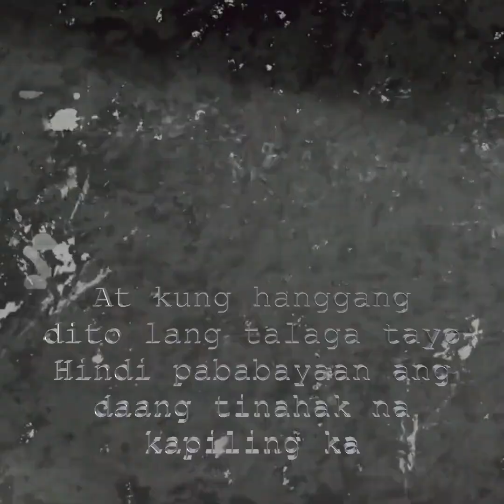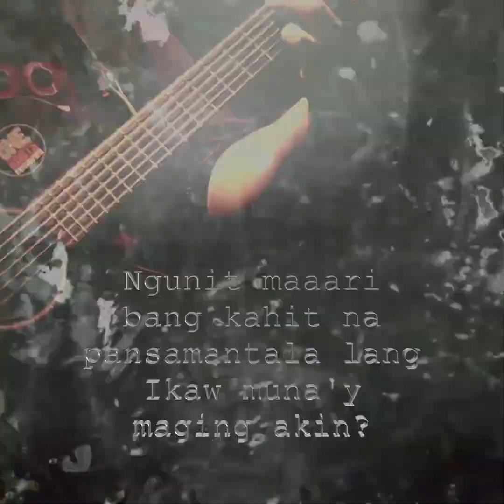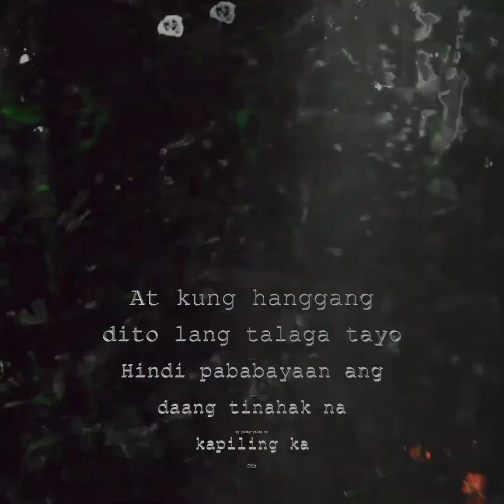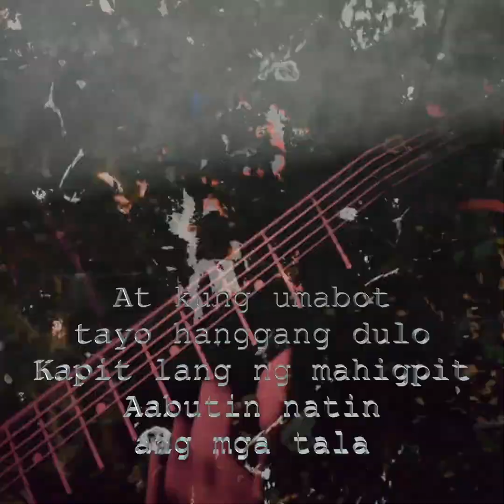Tala (alternative version) by Ferry Baltazar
Tala (alternative version)

recorded and mastered at OneRoots records
produced by Ferry Baltazar

Rising from being an unknown creative back in the day, Ferry has taken his brand of musicality to ever rising heights, both as a front man for Roots of Nature,3rd Nature, and as a solo artists. With his signature percussive guitar assault, his cherubic voice melodies that grow into massive infernal howls, the OneRoots sound had earned its distinct brand in the diversifying local and global rock and world music scene.